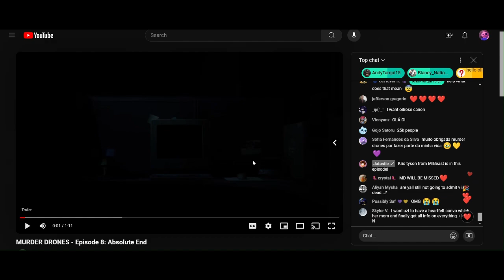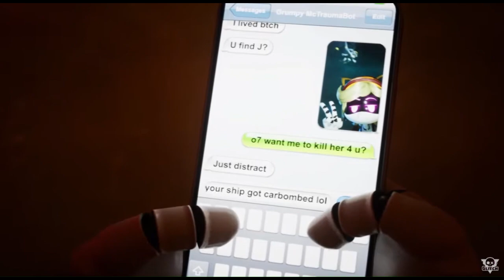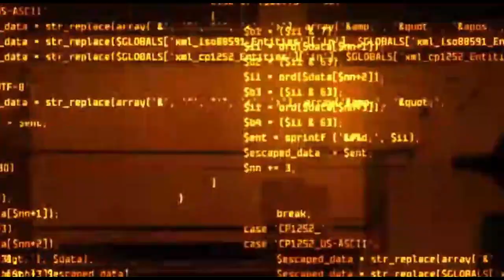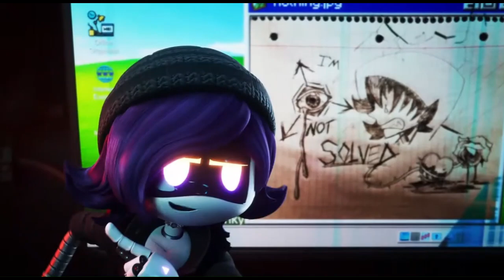THE FINALE IS HERE!!! OH MY GOD... 😱 (Murder Drones Ep8 - Finale) | Reaction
Heya! In this video, Micah and I watch the series finale of Murder Drones, being Episode 8 - Absolute End.
Thank you all for the continuous support for my content!
That's all. If you do, you can always unsub at anytime.
Have a wonderful rest of your day/evening/night! Goodbyeeee! (=
CREDITS:
‪‪@GLITCH: Channel Uploading
Liam Vickers; Creator of MD
‪PiggyReturns‬; Thumbnail Sources! (Zoom)
Gambit; Creator of This Video + Thumbnail Sources! (My Avatar Render/Image & Text!)